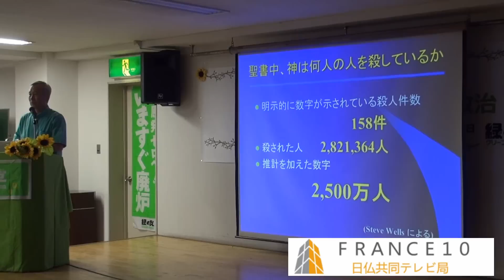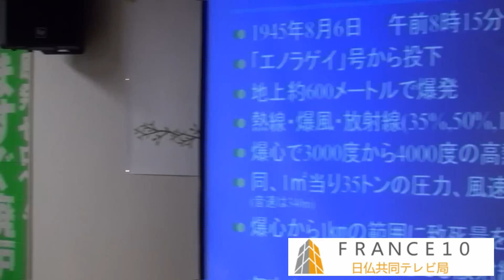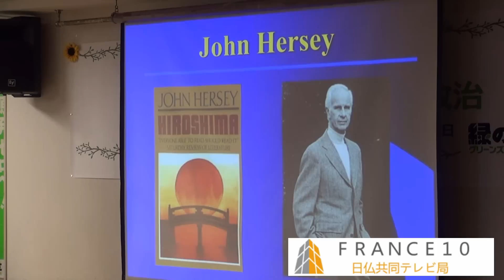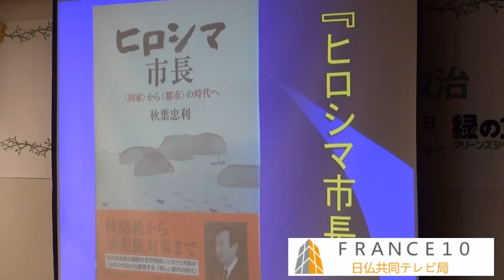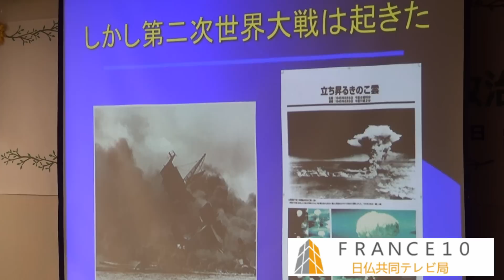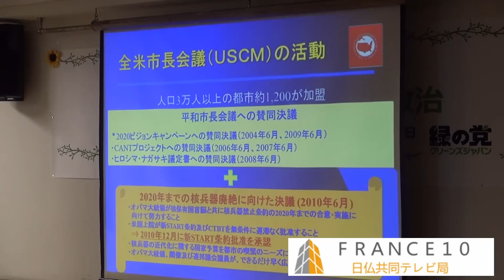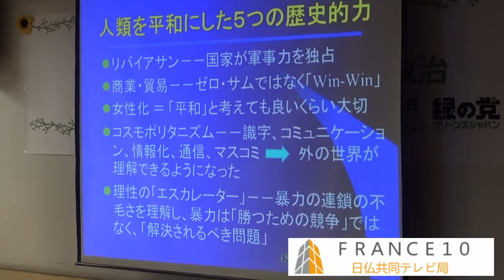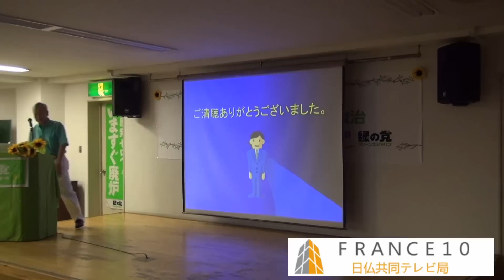「国家の時代から都市の時代へ－世界は『平和の時代』に進んでいる」秋葉忠利・前広島市長が緑の党イベントで基調講演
緑の党グリーンズジャパンは2014年8月9日（土）～10日（日）、政策フォーラム2014「地域からはじめよう！緑の政治」を都内で催した。

９日は秋葉忠利・前広島市長が「国家の時代から都市の時代へ」と題した基調講演を行った。

「人類は今、生存に関わる２つの本質的な問題に直面している」と指摘。「温暖化などの環境問題」と「核兵器の存在」が人類史の行く手に大きく立ちはだかっており、変革の主体は「国家」ではなく、「多様性」と「寛容さ」を合わせ持った「都市」にこそ可能性がある、と...自説を述べた。

　多様性を尊重することと、異質な他者に寛容であることは、そのまま「平和」や「和解」と同義であり、戦争の抑止力は核兵器などの武力にあるのではなく、異国への留学促進など人的交流の深化にこそある、と力説。「自分の家族が留学しているところに爆弾は落とせないでしょう」と笑った。

　また、「子ども」という価値は万国共通であり、子どもたちの夢を育む「未来志向」を担う人々こそ人類史の正当な継承者であるはずだと訴えた。

　そして、多様な価値観を持つ人々が手をつなぐ方法論として、「パッチワーク型」のネットワークづくりを提案。「多種多様な布切れも、一辺だけ合えば縫い合わせることができる。これからの平和運動は、価値観の共通項を一つでも見つけて他者と手をつないでいくことだ」と述べた。

秋葉氏は「100年前と現在を比較しよう」と呼びかけ、

「1853年から1953年までの100年間の戦争における(日本の)死者は約300万人だが、1954年から2014年までの約60年間の戦争による死者数はゼロ」

と指摘した。そして、

「160年から2014年までの414年間で、(日本の)戦死者が出たのは、1895年から1945年の間の50年間に限られる」

と述べ、米国の戦死者数を

・南北戦争－－－－－６３万人
・第二次世界大戦－－４１万人
・第一次世界大戦－－１２万人
・ベトナム戦争－－－－６万人
・朝鮮戦争－－－－－  ４万人
・独立戦争－－－－－  ３万人

と例示した上で、

「1850年からの100年間の戦没者は130万人以下、1951年から今までの戦死者は約7万だ」

と述べ、日本でも米国でも戦死者は大幅に減傾向にあり、「世界は平和な傾向にある」と述べ、各国の殺人件数やデータを示した。